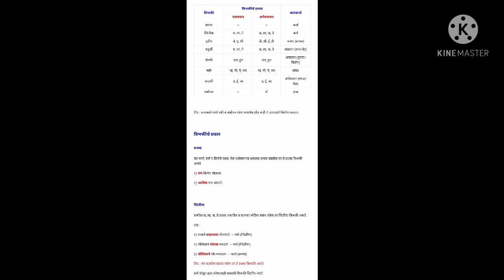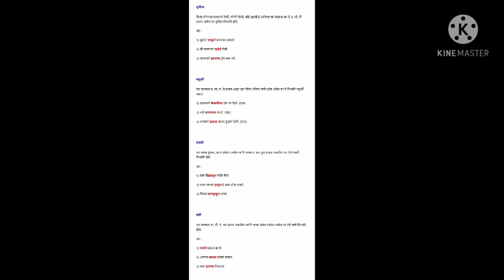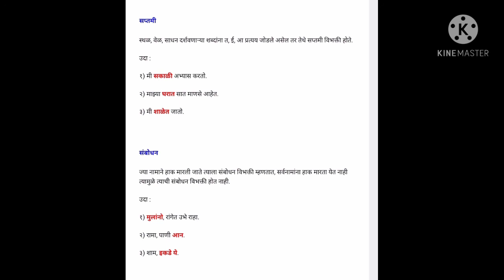बी ए तृतीय वर्ष, विभक्ती विचार ( भाग २)